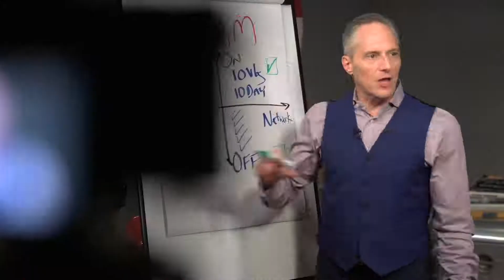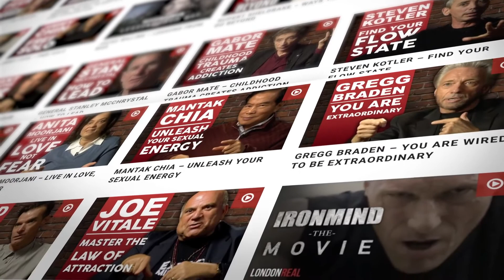THE TRUTH BEHIND THE CORONAVIRUS PANDEMIC COVID 19 LOCKDOWN & THE ECONOMIC CRASH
Credit to London Real who created this video.